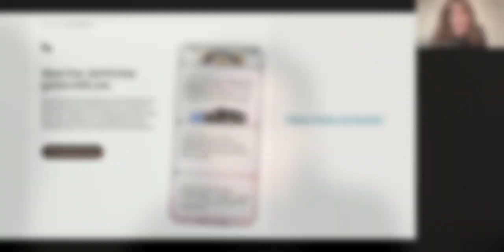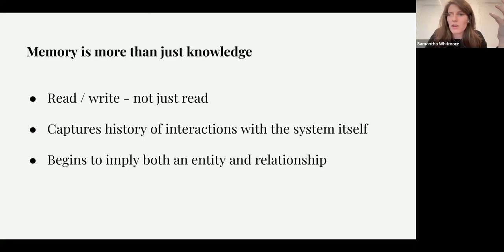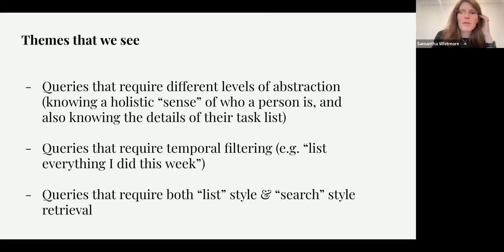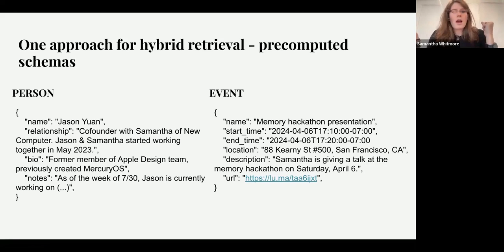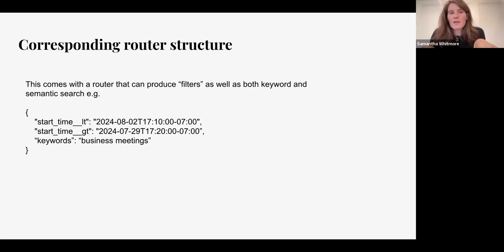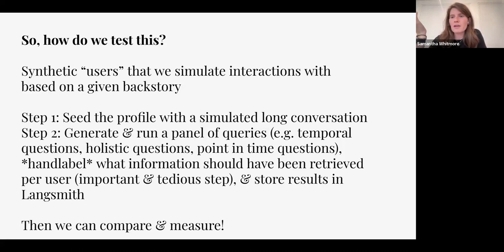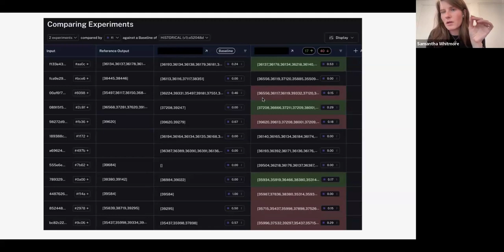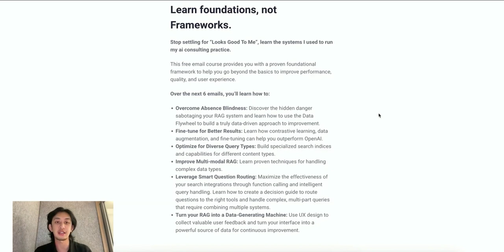Building Dynamic AI Memory Systems: Sam Whitmore's Approach to Personalization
Sam Whitmore, CEO of New Computer, reveals how her team built a dynamic memory system for their AI assistant Dot. She breaks down their approach to making AI remember both specific details and abstract concepts about users, explaining their innovative pre-computation strategy and router structure for memory retrieval. Sam shares hands-on insights about optimizing for low latency, using synthetic data for testing, and finding the right balance between quality, cost, and speed - making this essential viewing for anyone building AI agents with memory capabilities.

TIMESTAMPS
00:00 Introduction and Special Guest Announcement
00:12 Building AI Memory into Agents
00:23 Internal Tools and Performance Optimization
00:54 Introduction to Dot: Personalized AI
01:51 Challenges in AI Memory and Retrieval
04:21 Optimizing for Low Latency and Quality
07:59 Synthetic Data and Pre-Launch Testing
11:40 Post-Launch Strategies and User Privacy
12:58 Conclusion and Further Learning Resources

Sign-up for the free Improving RAG Crash Course: improvingrag.com

This free email course provides you with a proven foundational framework to help you go beyond the basics to improve performance, quality, and user experience.